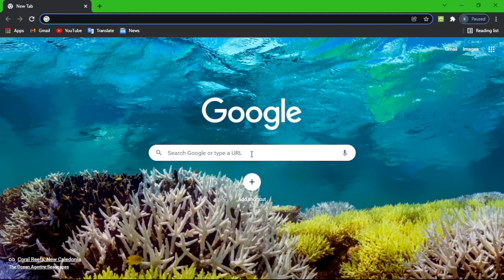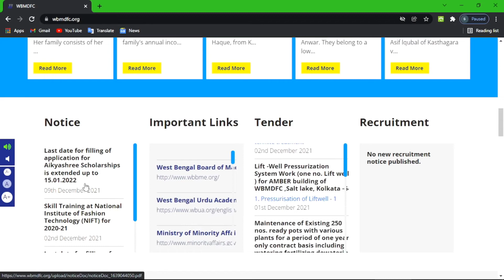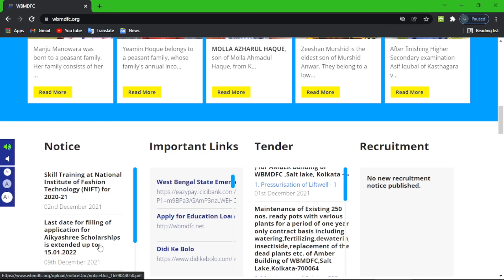LAST DATE FOR AIKYASHREE SCHOLARSHIP FORM FILLUP IS EXTENDED 2021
Hi Friends
In this video i will show you What is the Last Date for aikyashree scholarship form fillup in West Bengal 2021

Hi friends,
Well come To My Youtube Channel SUKHEN MONDAL
Through My channel I Will discuss various online Solutions tutorials Reviews Unboxings like
Aikyashree scholarship Applications
Banglarshiksha Portal
AADHAAR Card  Votar Card  Pan Card  Labour Card Ration card Information
Bank Withdrawl slip fillup
Amount writing in numeric on bank check book
Online form fillup
Status checking online
Educational Information
Current Affairs
Ms office Tips and Tricks
Computer Mobile Tips
Software Infomation
Utsashree portal Information and form fillup
Information about google Google maps Street view
Online information download
Background change of Photos and videos
electric bill information wbsedcl

I hope  my channel SUKHEN MONDAL will be useful to you

LAST DATE FOR AIKYASHREE SCHOLARSHIP
AIKYASHREE
SCHOLARSHIP 2021
SUKHEN MONDAL
WHAT IS THE LAST DATE FOR AIKYASHREE SCHOLARSHIP FORM FILLUP 2021
MINORITY SCHOLARSHIP FORM FILLUP LAST DATE 2021
AIKYASHREE FORM FILL UP LAST DATE IN WEST BENGAL 2021